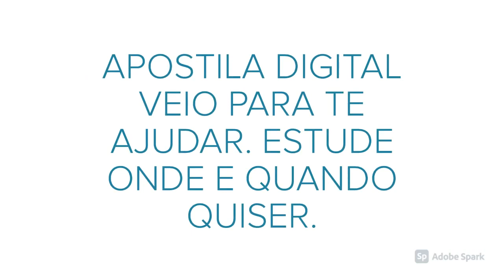APOSTILA PREFEITURA DE APIAÍ SP 2020 PSICÓLOGO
No estado de São Paulo, a Prefeitura de Apiaí, por meio do Instituto de Educação e Desenvolvimento Social Nosso Rumo anuncia a realização de um novo Concurso Público, que tem por objetivo o preenchimento de 43 vagas, destinadas à contratação de profissionais em regime estatutário.